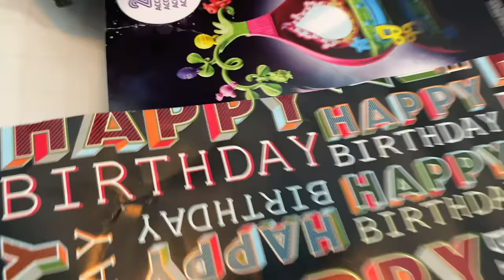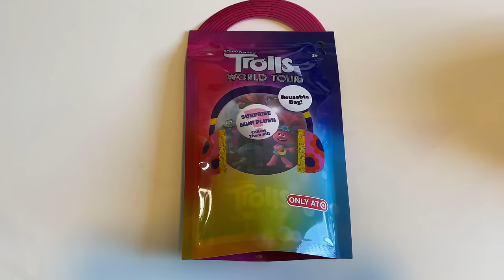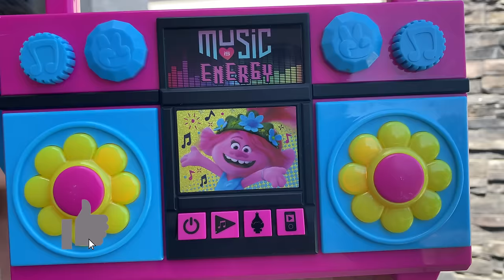Trolls Toys Lively Lewis Collection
Ivy turns 2!! Yay! It’s birthday day in the Lively Lewis house! Waffles, candles, and presents! O no Levi forgot to get Ivy a present! Off to Target for a present pick out! What will Levi pick out for his sister? No Disney Frozen toys, No Elsa, no Ana, no Olaf!! This means hello Trolls World Tour!!! She loves Poppy!!! Help us celebrate sweet Ivy girl and enjoy a fun gift giving experience!

We surprise Levi and Ivy with some new Trolls toys! But first they have to answer some Trolls World Tour Trivia Questions!

 kids have been so good! So Princess Poppy sets up a Trolls Scavenger Hunt!! Levi and Ivy have to find all of their Trolls 2 toys! They look for characters such as Biggie, Branch, Delta Dawn, Barb and Poppy! This family friendly scavenger hunt takes them around the house and even in the back yard! Levi and Ivy have so much fun! See if Levi and Ivy can solve the Scavenger hunt and get their surprise at the end!